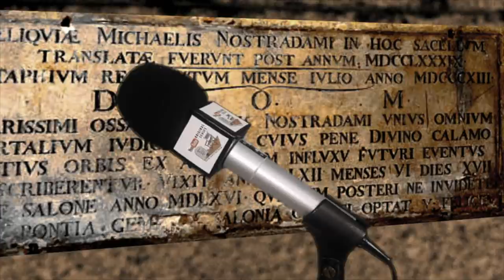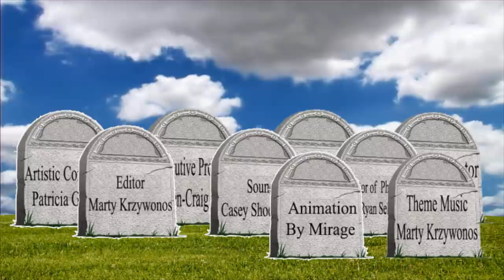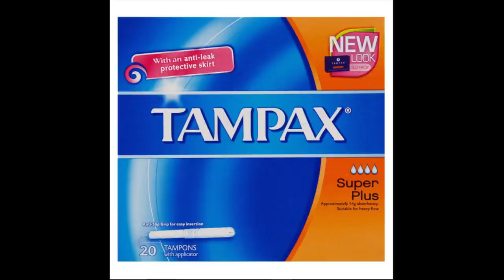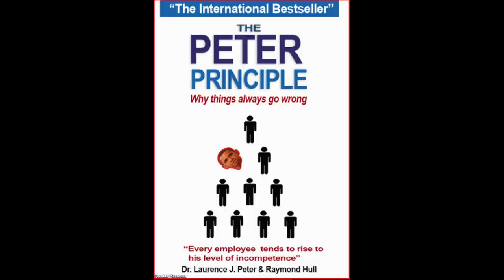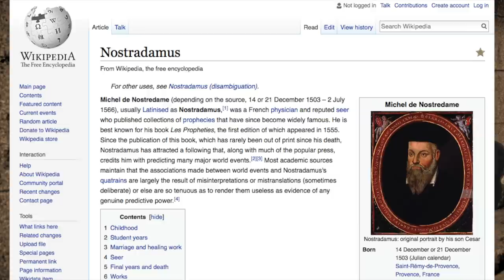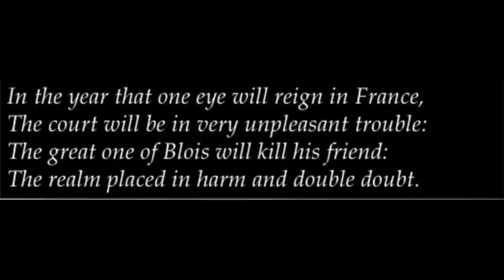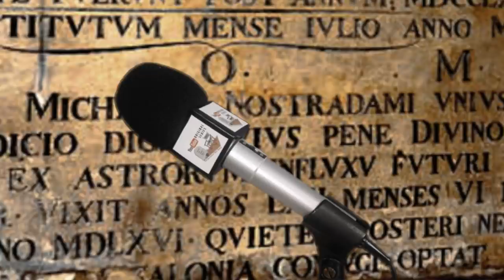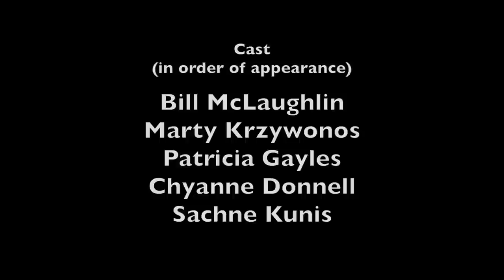Episode 2 - Nostradamus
"Over My Dead Body" is the ultimate talk show featuring the most interesting and compelling guests who ever lived!

"Nostradamus Returns!"

Legendary prophet Nostradamus breaks his silence after 500 years and talks about his storied life, corrects some misconceptions concerning his prophecies, discusses his present life including his new career as a stand-up comic, and offers us a solid look into the future. An "Over My Dead Body" exclusive interview!

See for yourself why legendary TV producer Norman Lear says, "...this is the best idea for a comedy series that I can remember...it's absolutely hilarious."